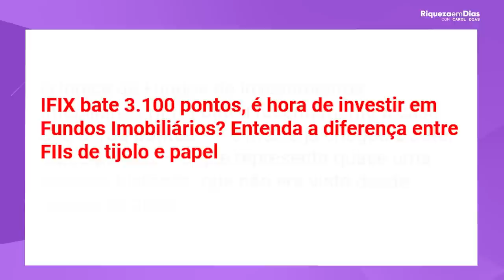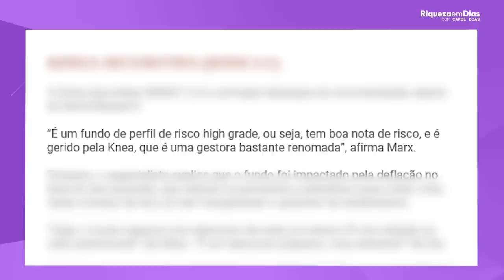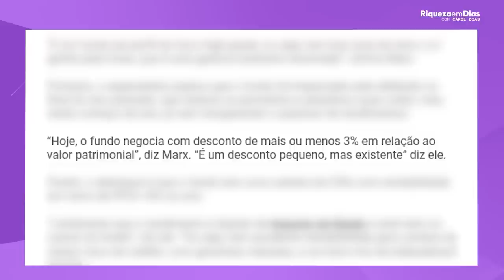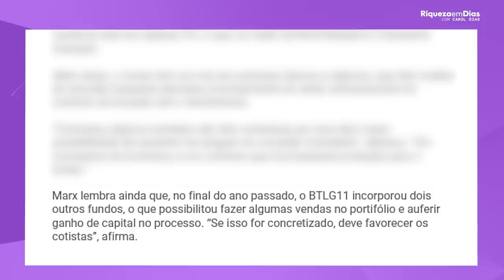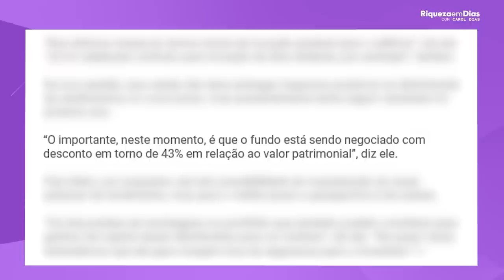TOP 3 FUNDOS IMOBILIÁRIOS PARA INVESTIR EM 2023!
👉🏻BAIXE SUA PLANILHA DA LIBERDADE FINANCEIRA TOTALMENTE GRATUITA

Olá, investidores! No vídeo de hoje, vamos falar sobre 3 fundos imobiliários que podem ser uma ótima opção para quem deseja investir em fundos imobiliários.

Conteúdo do vídeo:

00:00 TOP 3 FUNDOS IMOBILIÁRIOS PARA INVESTIR EM 2023!
04:34 Ifix bate 3.100 pontos, é hora de investir em fundos imobiliários?
06:10 1º FII KNSC11
08:38 2º FII BTLG11
11:12 3º FII HGRE11
12:55 Quais desses fundos eu tenho na carteira